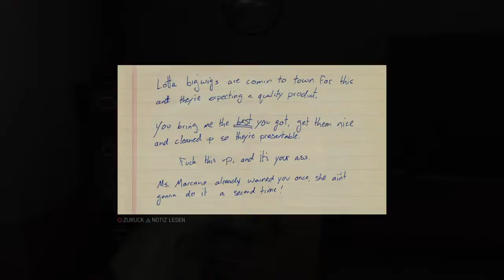Mafia 3 Die in the Market